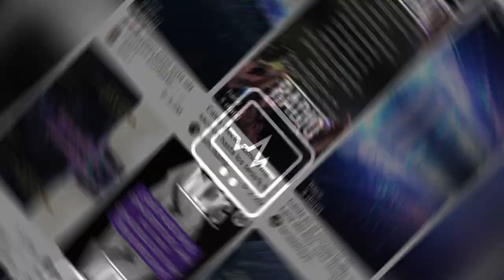Lana del Rey usa sus poderes ♛ Radio Vlog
Lana del rey estuvo en México y en su concierto sucedió algo muy extraño.
Una onda al parecer tiró inexplicablemente a parte del publico. Descubre algunas teorías que sacamos entorno a la situación.

Espero nos apoyes en este primer Radio Vlog